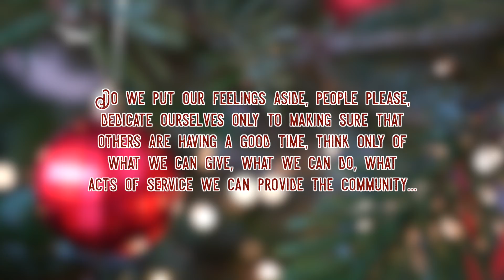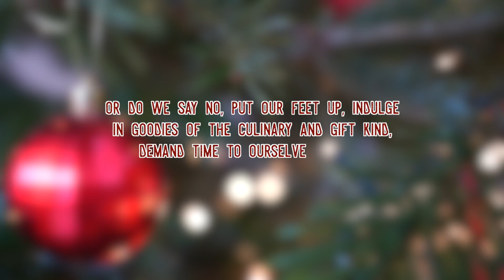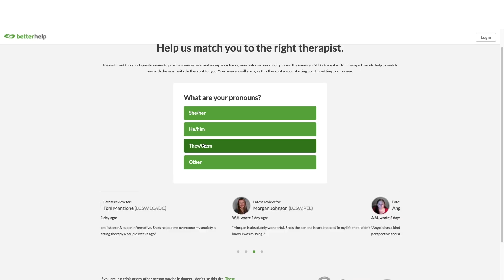Is Christmas A Time To Be Selfish? // Vlogmas 2021 Ep 2 [CC] [AD]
Dress by The Pretty Dress Company